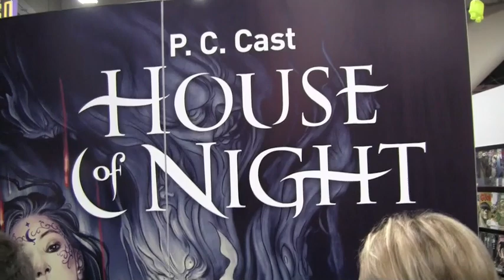SDCC '11 Dark Horse PC Cast Tom Morello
Save $5 on your in-stock order of $25 or more at TFAW now! Dark Horse Comics announces series with PC Cast and Tom Morello at San Diego Comic-Con 2011.